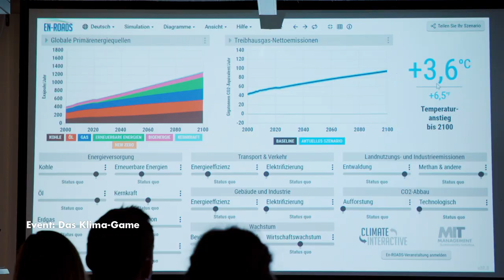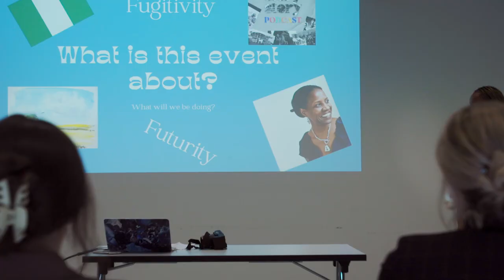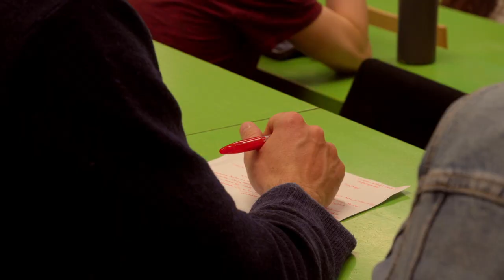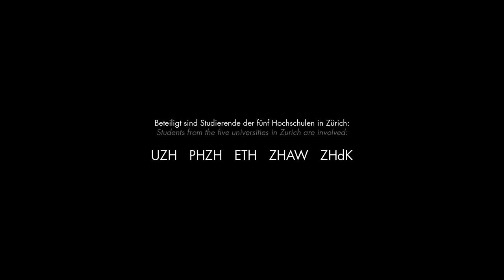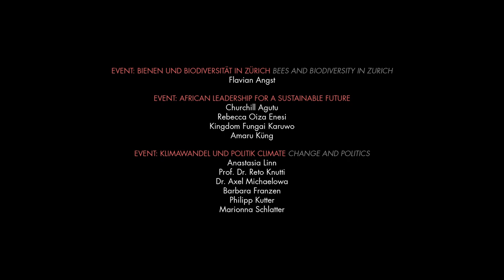BEYOND Nachhaltigkeistwoche Zürich / BEYOND Sustainability Week Zurich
We are a community of students from the Zurich universities UZH, PHZ, ETH,  ZHAW, ZHdK and organise a sustainability week with topics from the ecological, social, cultural and economic fields. We have been involved in university politics for 10 years and are making a difference. We educate, we impact, we have built a community, we have fun and we continue to grow. Join the revolution!

Filmteam:
Zoé Kugler
Aiyana De Vree
Liam Erlach
Manuel Seiler
Gina Calamassi
Hubert Schmelzer

Lisa Jödicke
Marin Valentin Wolf

Interview: Impact
Max Forberg & Omar Kassab
Louisa Forestier & Stella Waldvogel
Ina Schelling & Giulia Fontana
Flavia Gosteli & Nico Frommherz
Timo Rüede & Lea Wenger

Interview: NHW-Weekend
Alma Galicia

Interview: Alumni
Annuscha Wassmann-Tomura
Anna Schöpfer
Lorenz Keyßer

Interview: Higher Education Politics
Prof. Dr. Gabriele Siegert
Carl von Holly-Ponientzietz

Board 2022:
Rike Teuber
Jon Went
Anita Ni
Philine Dudler
Ina Schelling

Core Team 2022
Max Müller
Renata Magallon
Jasper Dekoninck
Louisa Forestier

Event: Opening Sustainability Week 2022
Annuscha Wassmann-Tomura
Sophie Oetinger

Event: The Climate Game
Tim Ehrensperger

Event: Sustainability in conversation
Anita Ni
Leon Beck
Prof. Dr. Günther Dissertori
Prof. Dr. Urs Hilber
Prof. Dr. Lorenz Hilty
Prof. Dr. Thomas D. Meier
Prof. Dr. Heinz Rhyn

Event: Bees and Biodiversity in Zurich
Flavian Angst

Event: African Leadership for a Sustainable Future
Churchill Agutu
Rebecca Oiza
Enesi
Kingdom
Fungai Karuwo
Amaru Küng

Event: Climate Change and Politics
Anastasia Linn
Prof. Dr. Reto Knutti
Dr. Axel Michaelowa
Barbara Franzen
Philipp Kutter
Marionna Schlatter

The Sustainability Week Zurich becomes possible through the financial support by the universities:
UZH   PHZH   ETH   ZHAW   ZHdK